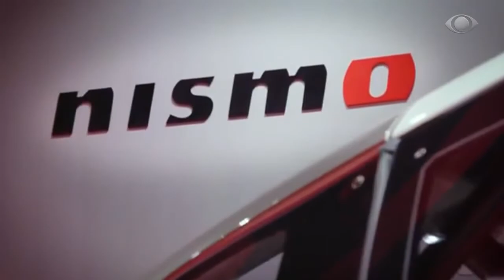NISSAN GT R NISMO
A NISSAN REVELOU A NOVA VERSÃO DO NISSAN GT-R NISMO. O VEÍCULO E A VERSÃO SPECIAL EDITION ESTÃO PREVISTOS PARA SEREM COMERCIALIZADOS A PARTIR DE OUTUBRO, NO JAPÃO